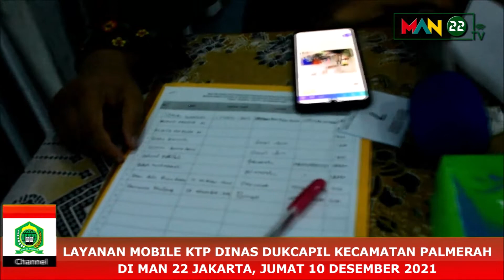Layanan Mobile KTP SUDIN DUKCAPIL Kecamatan Palmerah di MAN 22 Jakarta